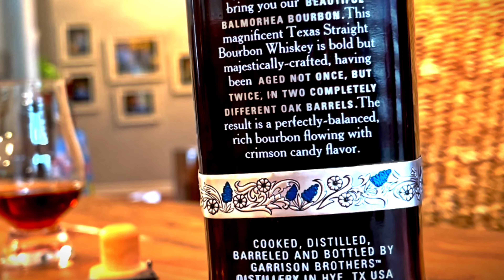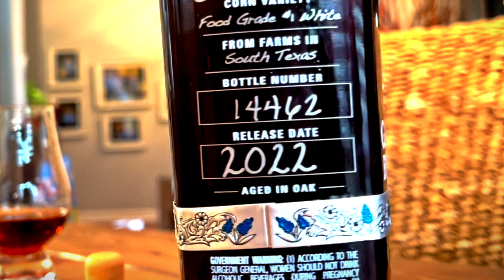Whiskey Review | Garrison Brothers Bourbon | Balmorhea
In this episode we review @GarrisonBrothersDistillery Balmorhea bourbon.

This 5 to 7 year old  bourbon is Twice-Barreled and comes in at 115 proof.